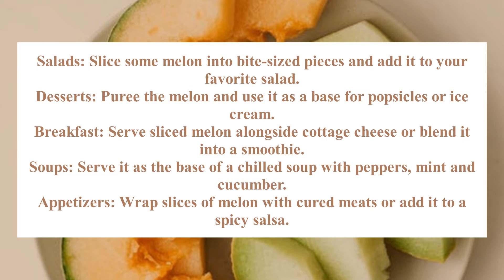Melon a fruit with multiple benefits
Melon is a fruit of summers abundant in Pakistan.It has numerous health benefits .even the seeds are healthy and useful for boosting up general and heart health.